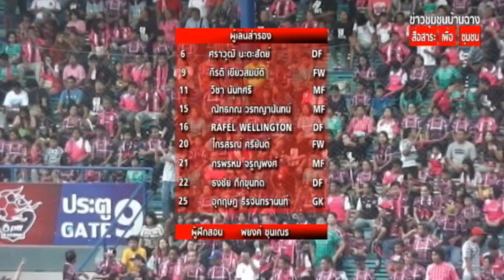ไฮไลท์ พีทีที.ระยอง 2-0 ชัยนาท ฮอร์นบิล [TPL2014]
พืทีทีระยองเปิดบ้านซดชัยนาทฮอร์นบิล 2-0 ยังมีโอกาศหนีตกชั้นสูง และ พร้วาทะหลังเกมส์ของผู้ฝึกสอนทั้งสองทีมใน ศึกโตโยต้าไทยพรีเมียร์ลีก2014